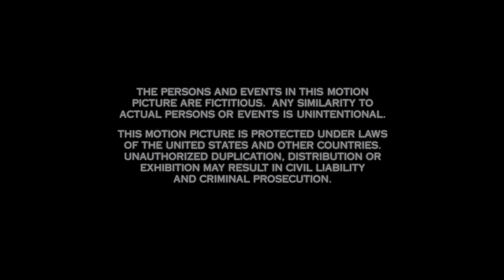Comedy Central/Paramount Pictures (1999) [4K HDR]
This video was uploaded as a HDR (High Dynamic Range) video. As a result, those viewing this video on a SDR (Standard Dynamic Range) display may experience issues with color accuracy or brightness (i.e. darker than expected). This depends on how good (or bad) YouTube tonemaps the HDR video to SDR.

From the Ultra HD Blu-ray release of "South Park: Bigger, Longer & Uncut" (1999).

This is seen at the end of the film. There is a short scene that plays after the Paramount logo that I've cut out of this video.